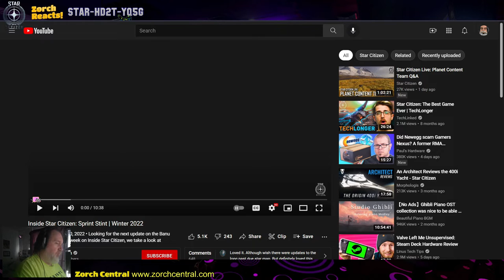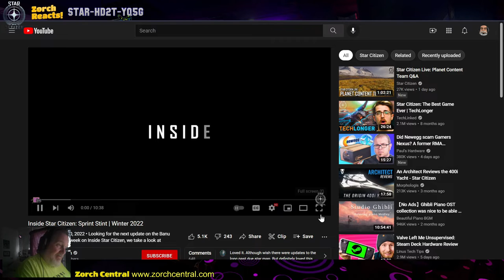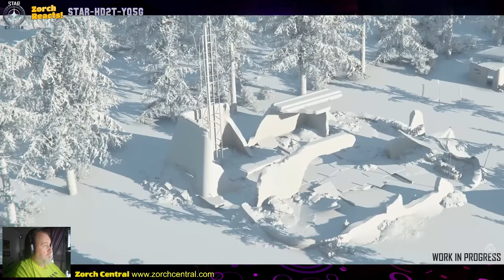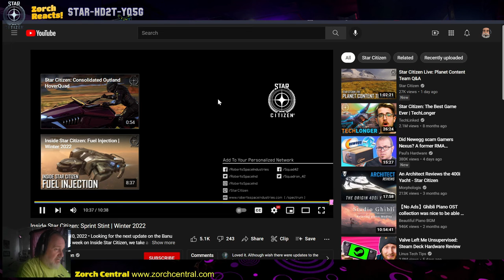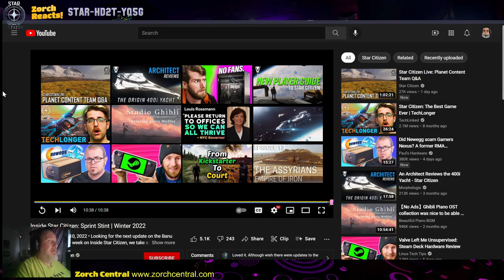Zorch Reacts - Inside Star Citizen - Sprint Stint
In this episode, we get a look at further work on derelict ships and outposts, and an update on a few highly anticipated ships. The Banu Merchantman, the Vulture, and more. Not a big episode, but expect the next one will give us more details on what to expect from Alpha Patch 3.17.